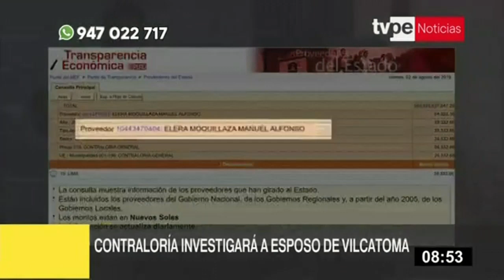Contralor anuncia investigación contra esposo de congresista Yeni Vilcatoma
El contralor general de la República, Nelson Shack, anunció que se investigará a Manuel Elera Moquillaza, esposo de la congresista Yeni Vilcatoma, por realizar presuntamente contratos irregulares con el Estado por 80 mil soles.